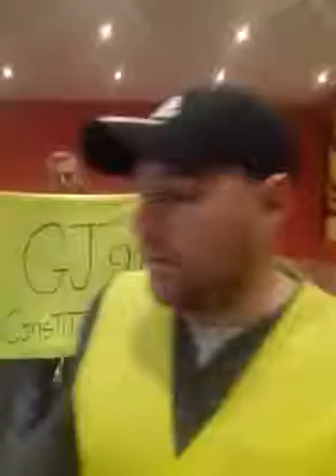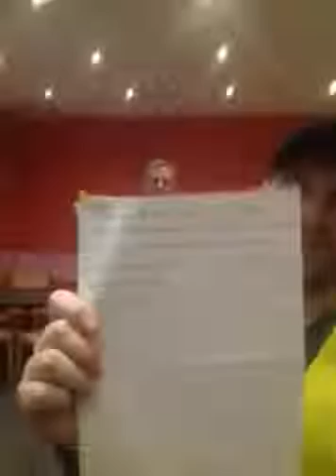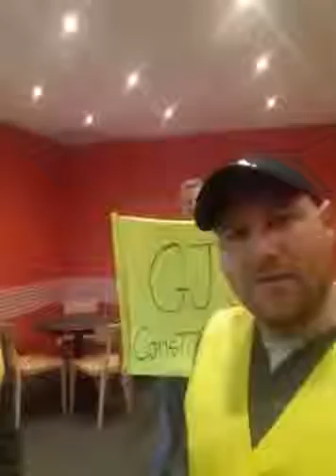Giletsjaunesconstituants atelier constituant sur